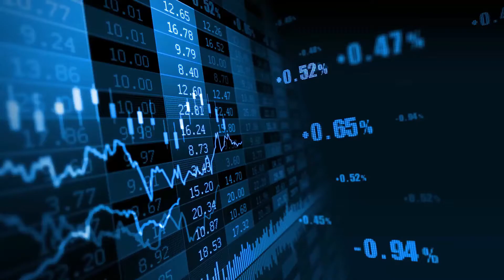How Derivatives Originated in India | Tushir Jain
Hello everyone. My name is Tushir Jain. I am a SEBI and NISM certified Research Analyst and Mutual Fund Distributor.  Thank you for coming to my channel and watching my educational videos. I hope you liked this video.
This video is about How Derivatives Originated in India . Brief note about the content of the video :-

In November 1996, Dr. L.C Gupta formed a 24 member committee to develop regulatory framework for derivatives in India. The committee submitted it’s report on 17 March 1998. Further, in June 1998, Prof. J.R Verma set up group for risk containment in derivatives. They submitted their report in October 1998. After this, SCRA Act 1956 was amended to include derivatives in it. In this way, Index futures launched in June 2000, followed Index and Stock Options in June 2001, Stock Futures in November 2001 and MSEI derivatives in February 2013. Other segments in derivatives were launched by 11 May 2018.